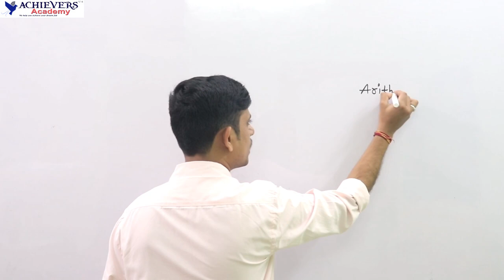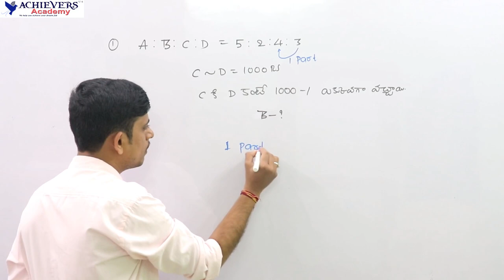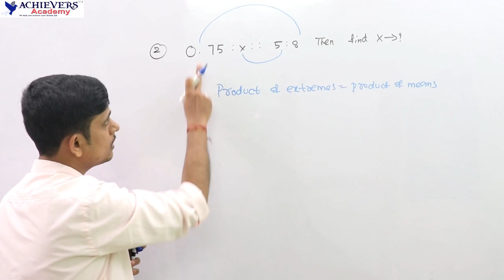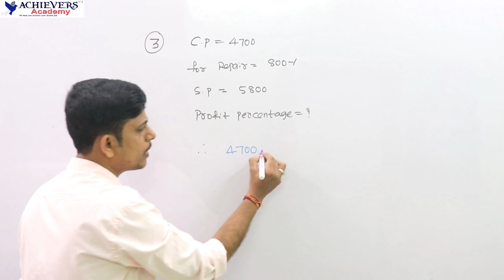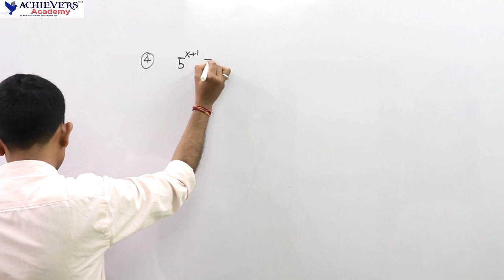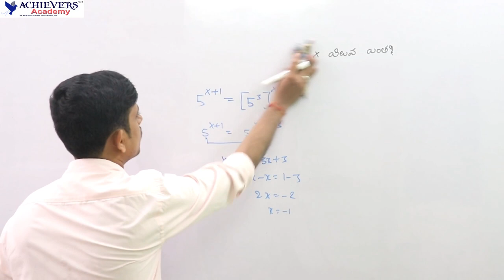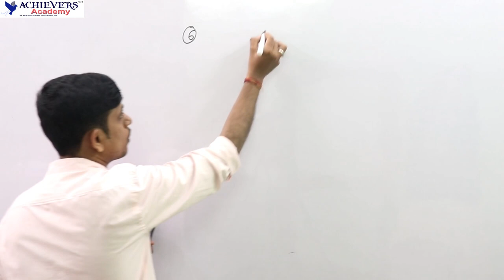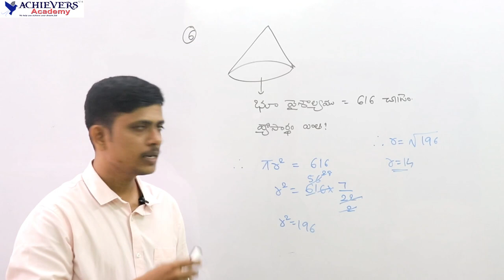TSSPDCL Junior Assistant Previous Question Paper Explanation | Numerical Ability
Here is the video on TSSPDCL Junior Assistant Previous Exam Question Papers with Explanation of Numerical Ability topic

for TSSPDCL Junior Assistant Online Coaching Classes by Achievers_Academy

for Best Online Coaching Classes for TSSPDCL Junior Assistant-cum-Computer Operator Exam 2019 by Achievers Academy

for TSSPDCL Junior Assistant Online Mock Test Series
10 High-Quality TSSPDCL Junior Assistant-cum-Computer Operator Online Mock Tests in English & Telugu Medium with Explanation

for TSSPDCL Junior Assistant Previous Papers Free Online Exams
Attempt TSSPDCL Junior Assistant cum Computer Operator Previous Papers Online Exams with Explanation